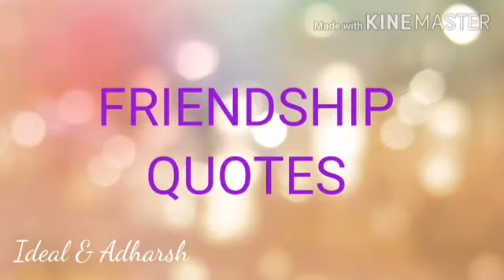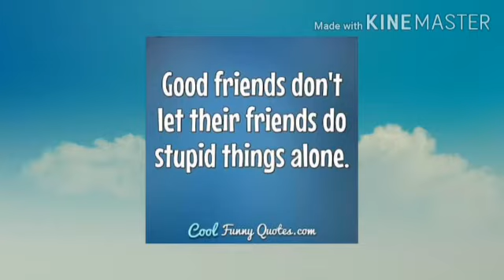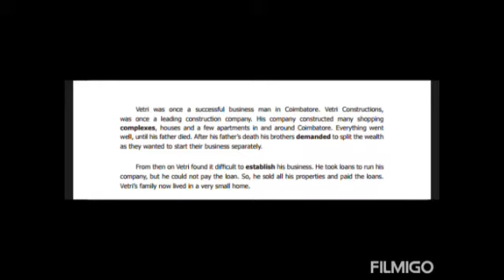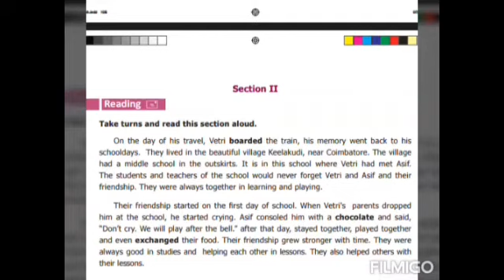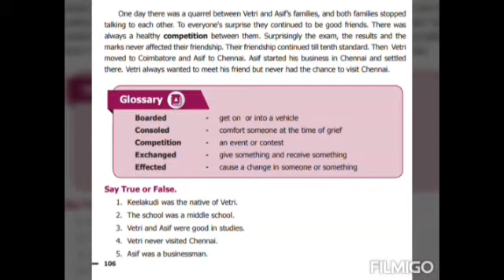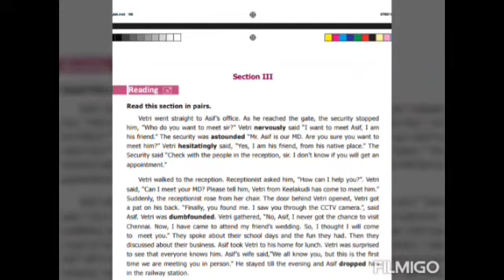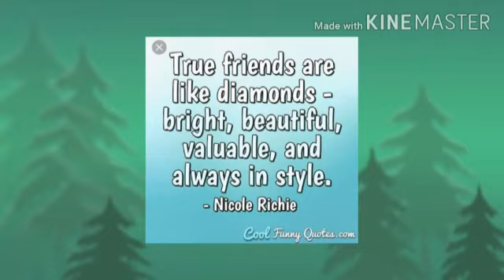IDEAL GRADE VIII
Class:8
Subject:English
Prose:2
Portion:Friendship